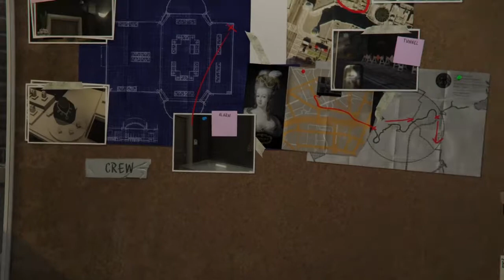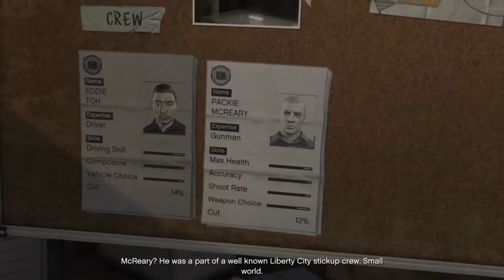GTA 5 - Mission #10 - Casing The Jewel Store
Michael and Lester scope out a Jewelry Store to see if it’s a good enough score to get some money and pay back Martin Madrazo